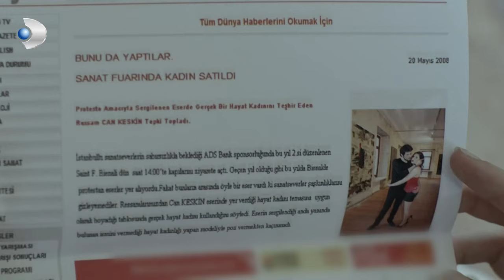Irmak, Can'ın Açığını Yakaladı - Merhamet